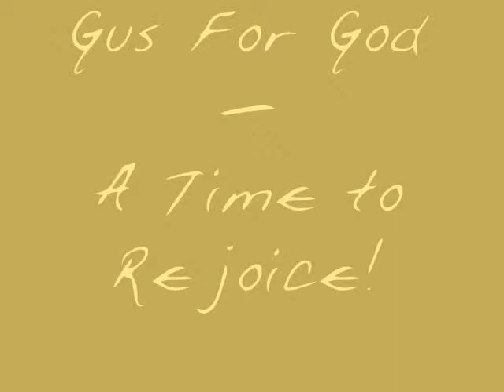Gus For God - A Time To Rejoice!